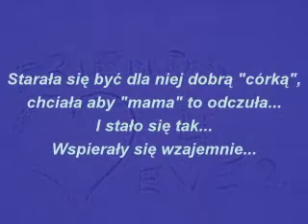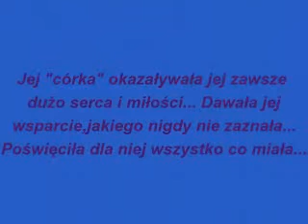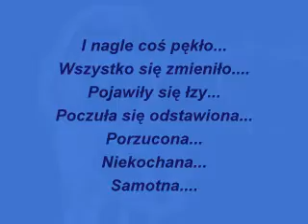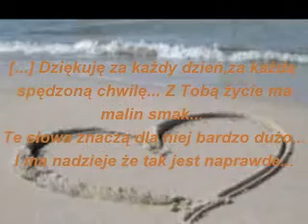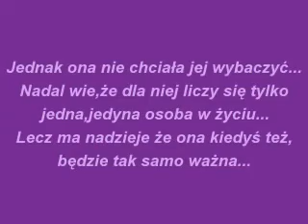Historia pewnej przyjaźni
Doceń to co masz.